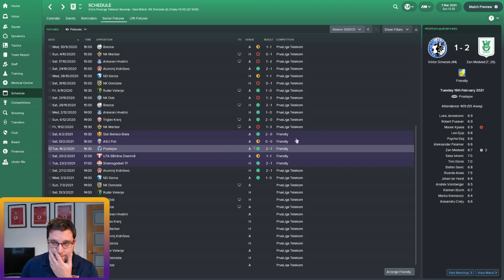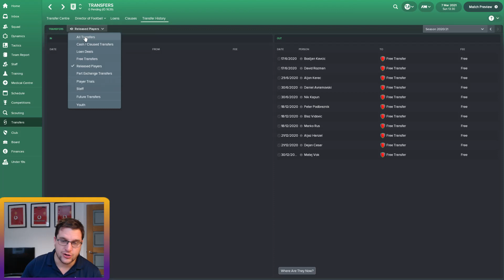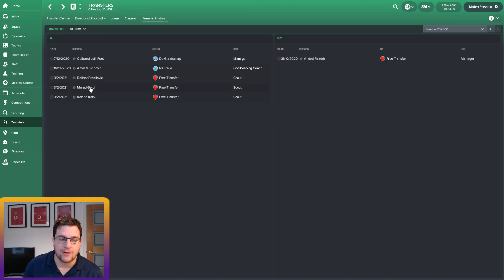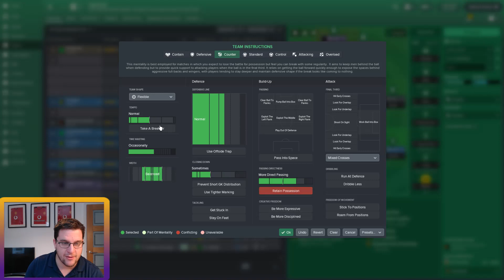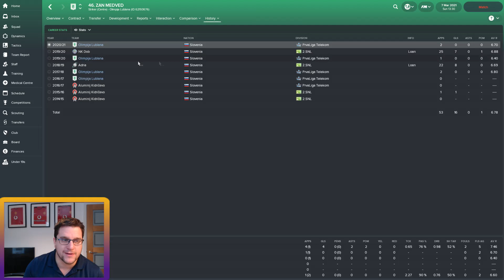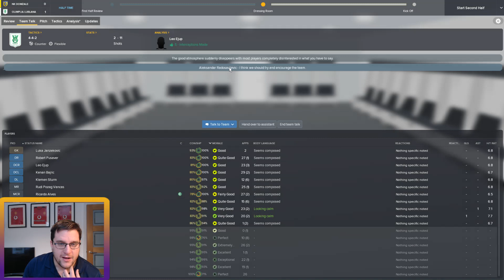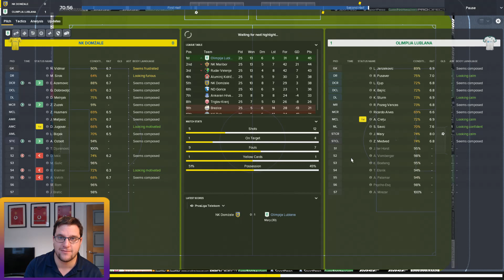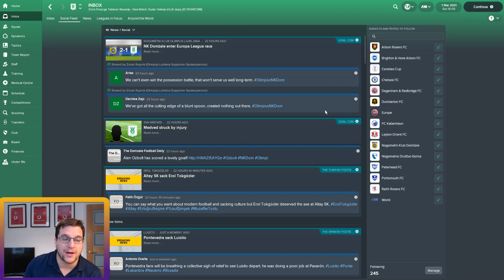FM18 Journeyman - Episode 26 - TRANSFER WINDOW - Football Manager 2018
FM18 Let's Play European Journeyman episode 26 is in Slovenia  as we manage Olijmpia Ljubljana. We go through the transfer window dealings and play NK Domzale. Football Manager 2018